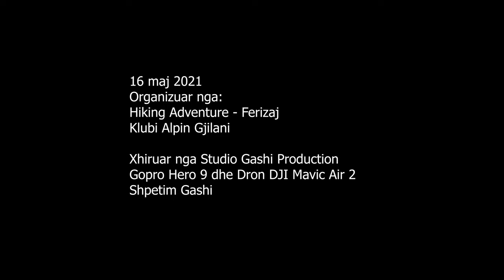Pamje Fantastike nga Lumi i Gashit në Shqipëri 🇦🇱 Tropojë, hiking 2021 video 4K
Hiking⛰️ në Lumin e Gashit, 📍Tropojë 🇦🇱Shqipëri
23 km ecje, 16 maj 2021,